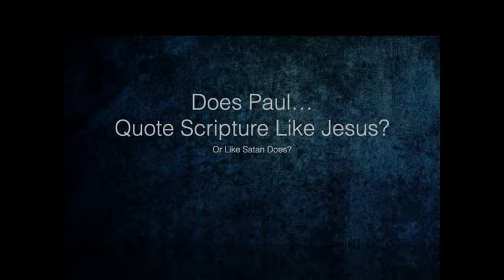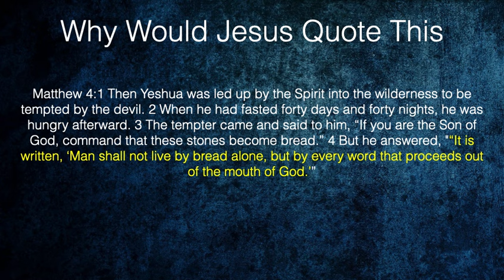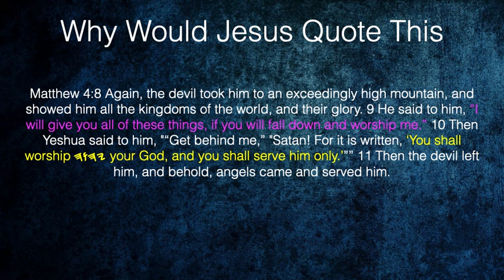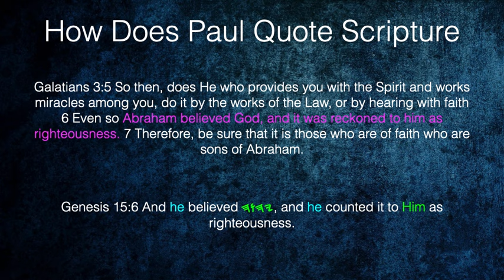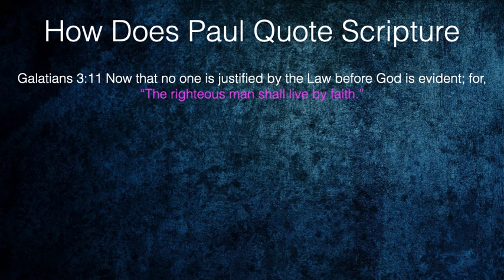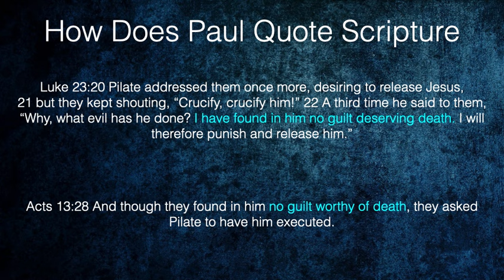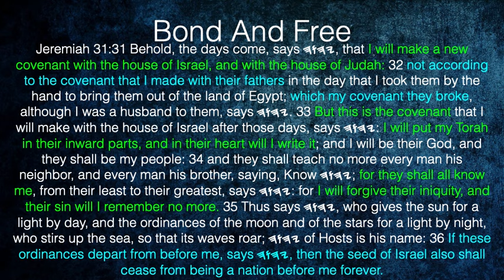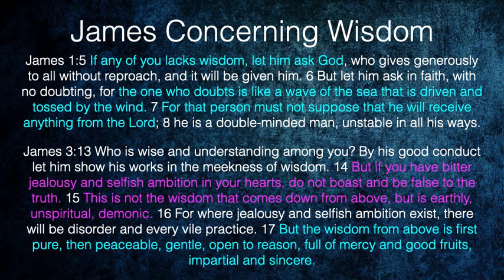Does Paul Quote Scripture Like Jesus Or Satan?